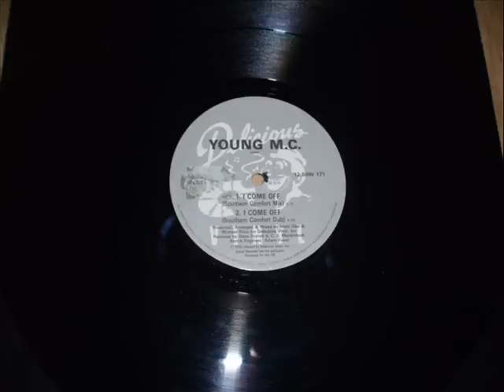Young MC DUB I Come Off Southern Comfort Mix